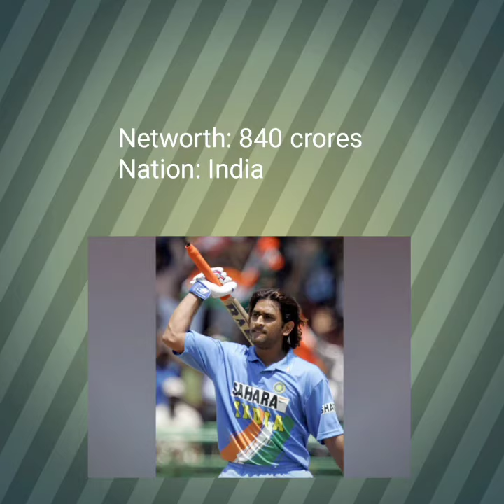World's Richest Cricketer's. Ms dhoni vs Virat kohli. Who will win.